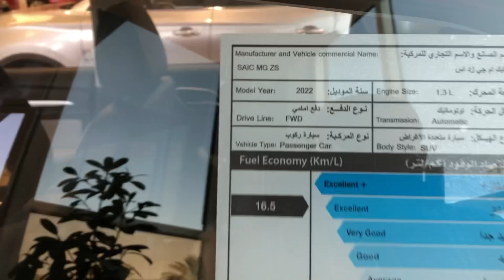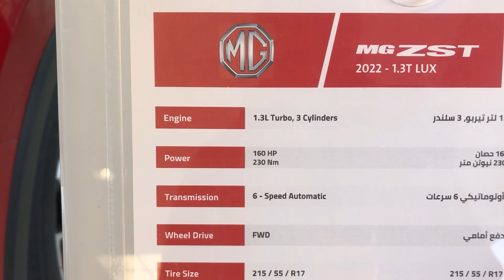MG ZS Review 2022 Sport Full Options | Interior and Exterior Walk around | Kingdom Motors | KSA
Hello everyone This is Waseem Malik and You Are Watching Kingdom Motors , Kingdom Motors Ap ko Old and New cars ke sale aour purchase main Help krta hy……..

And this video quiet special and you will get amazing deals in this video Pre-Owned car..

2nd hand cars in riyadh